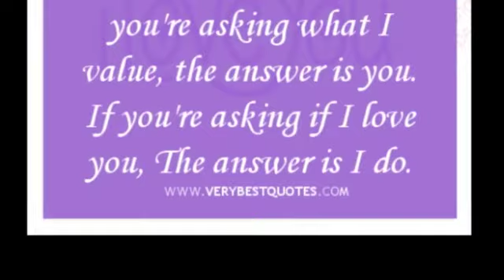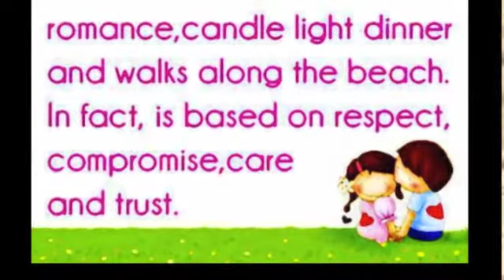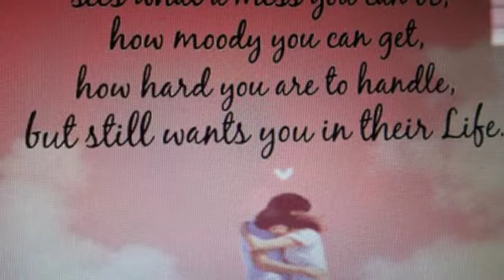Compilation of Love Notes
Memories of Losing Someone Close to Your Heart and You Wonder The Real Truth and Now You Simply Know It was Not for Real.?? Though It Would Be Meaningful if That Someone Really Meant What They Said about Loving You and In A Second Says He does NOT Coz You Are Not Meant At All. Sad to Say But.